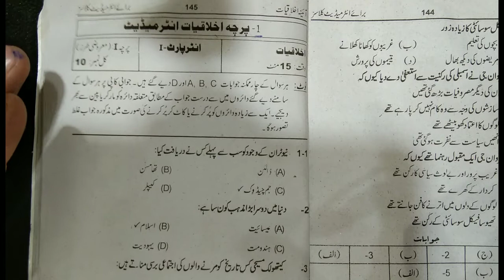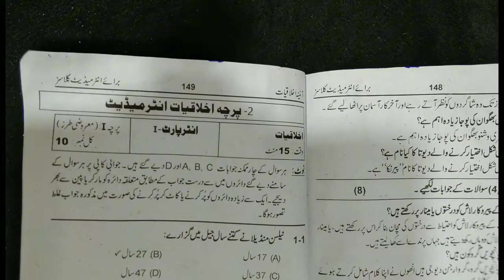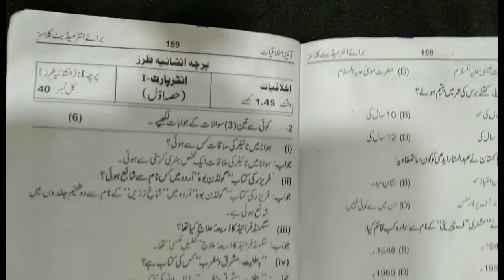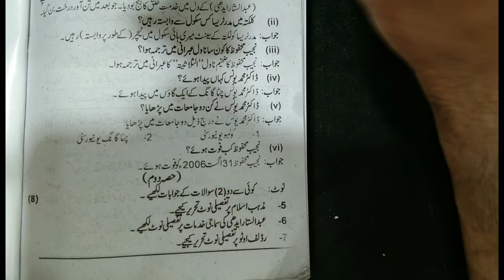11th Class Ethics Guess paper 2023-1st Year Ethics Solved Five year papers.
11th Class Ethics Guess paper 2023-1st Year Ethics Solved Five year papers.